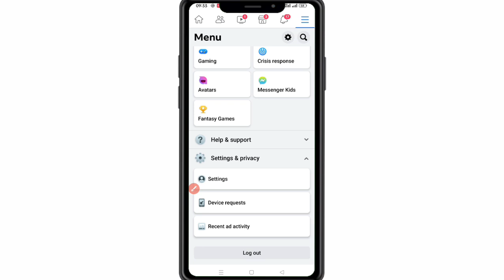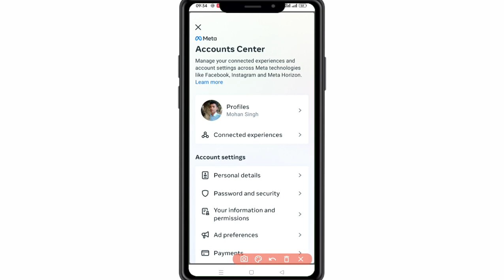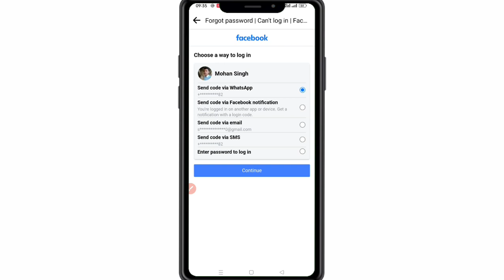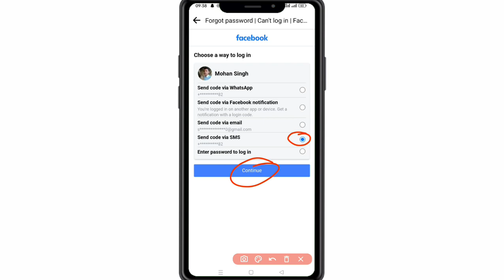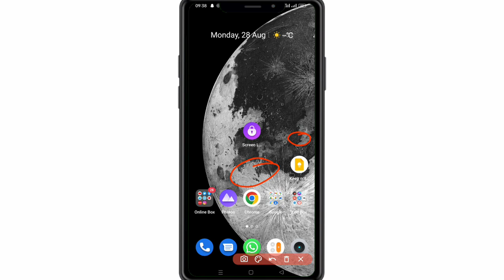facebook ka password kaise pata kare | kisi ka facebook ka password kaise pata kare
Your Queries-
Facebook password kaise pata kare apna facebook ka password kaise change karen facebook ka password kaise pata kare facebook password
facebook password kaise pata kare facebook password kaise pata kare apna
facebook ka password pata kaise kare facebook password pata kare
facebook password kaise
facebook password kaise pata
facebook password kaise
facebook password kaise pata kare apna facebook ka password kaise pata kare
fb ka password bhul jane par kya kare facebook ka password bhul gaya to kya kare
how to recover facebook password facebook id ka password kaise pata kare
how to reset facebook password on android mobile in hindi